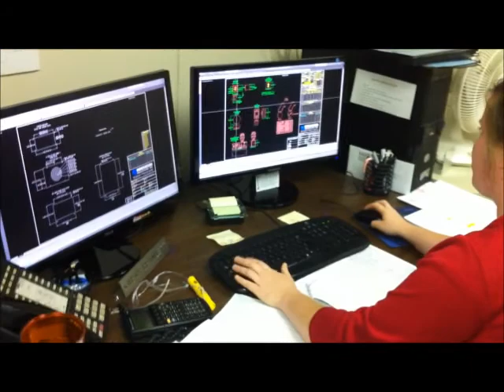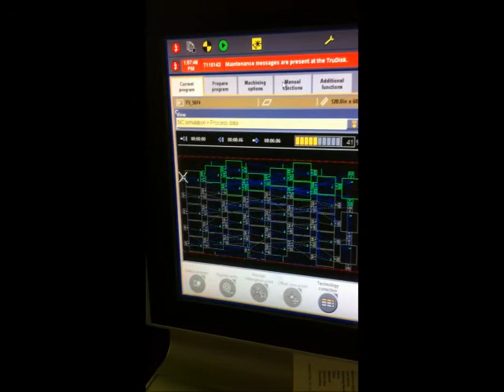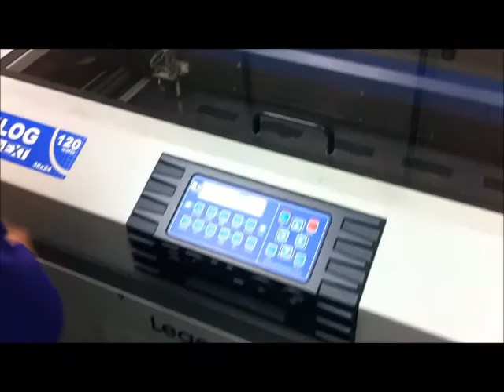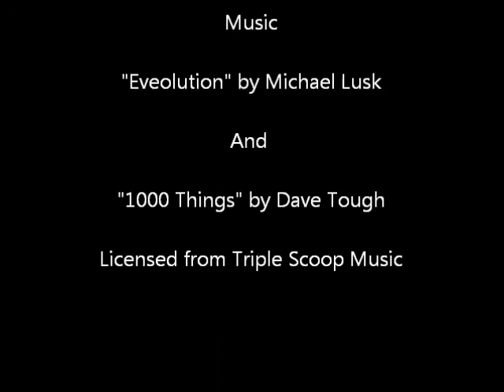Tour of our Factory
Innovation Industries Elevator Fixtures